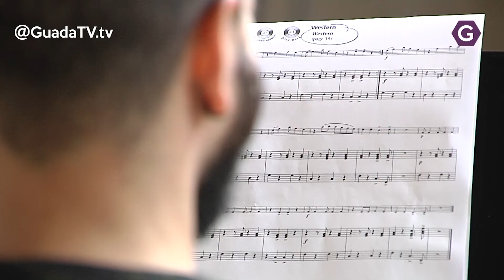Clausurado el curso de verano de la banda de música de Brihuega